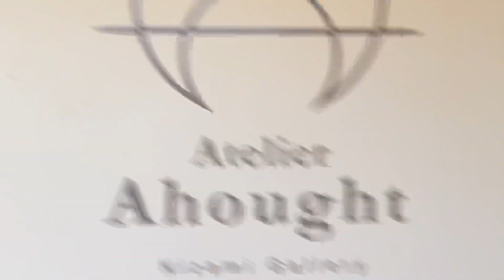【あとりえ・あほうと】世界でただ1人の技法を持つ彫刻家が大田原市に！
【那須ポータルサイトいいトコ撮りチャンネル】

栃木県は県北地方の
いいトコ、楽しいトコ
いい人、楽しい人を全国に発信する
誰もが主人公になれる
地域密着のチャンネルです

今回は
大田原市木佐美118にある
【あとりえ・あほうと】に行って来ました‼️
世界でただ一つのオリジナル技法❗️
そんな技法を編み出す彫刻家がなんと
大田原市に居ました😁

とっても楽しい方でしたよ✨

お名前
ご住所
ご連絡
を添えてください☆

番組記念品をプレゼント❗️

いいトコ撮り
let's go‼️